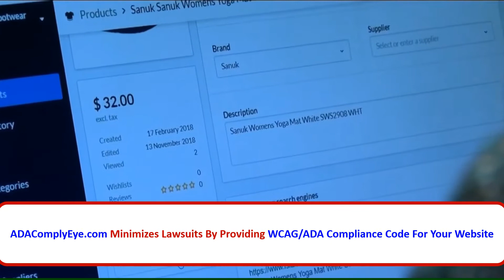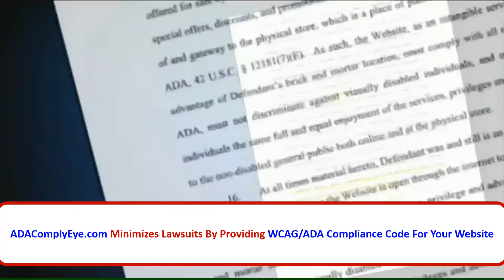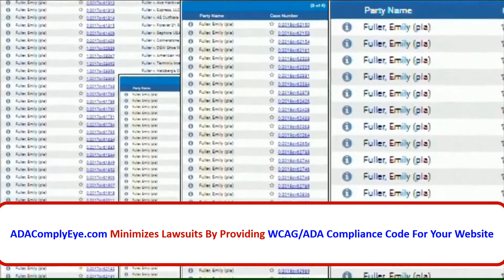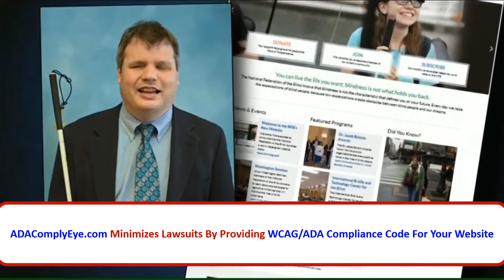2021 AND BEYOND CHEAPEST, FASTEST & SMALLEST EFFORT ON YOUR PART TO AVOID TSUNAMI WAVE OF LAWSUITS.